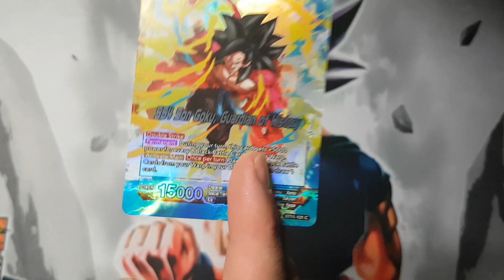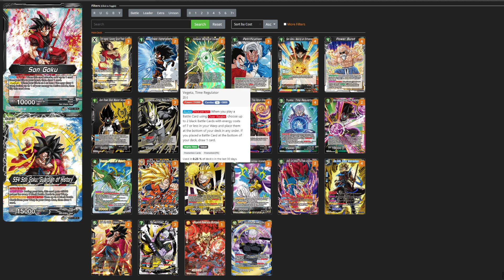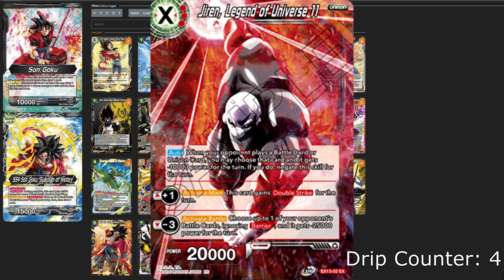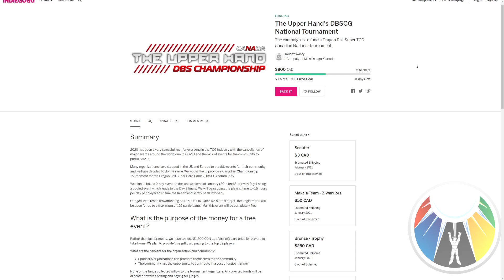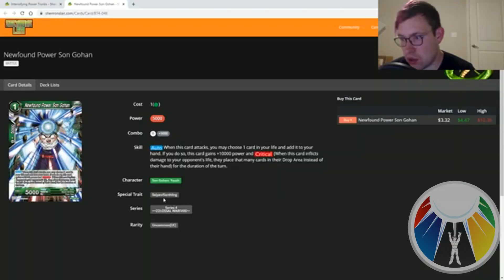Dripku Deck Profile and HUGE Announcement!